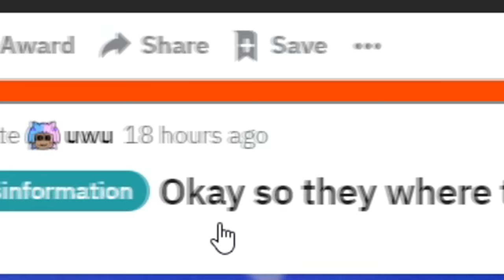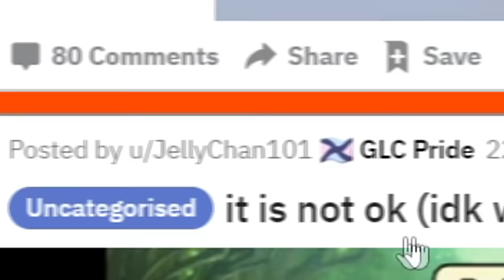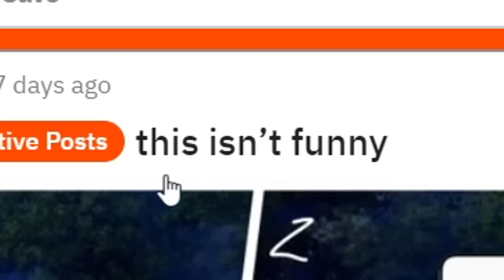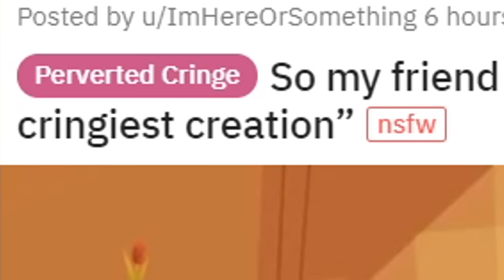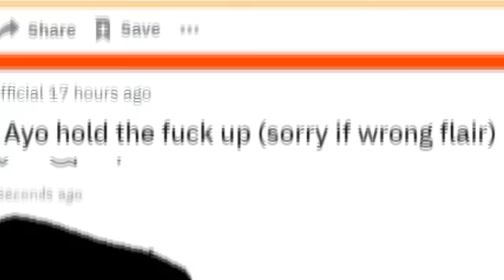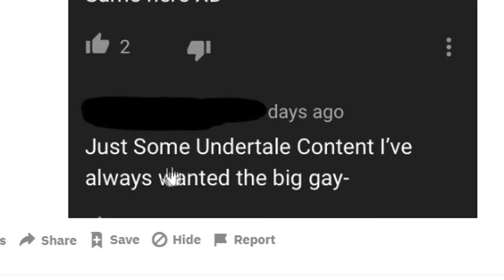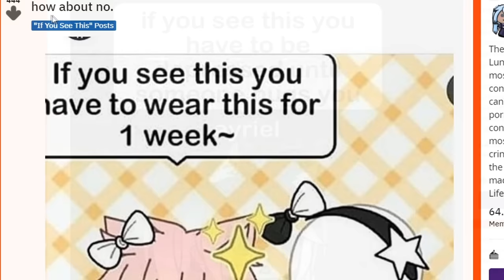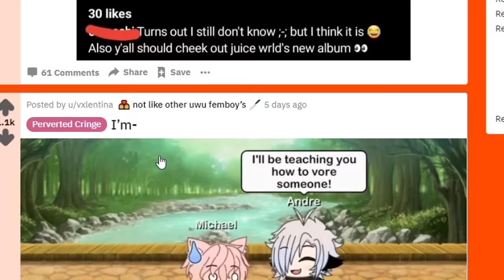R/GachaLifeCringe IS STILL BAD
Gacha life cringe compilation is on another level and is still bad LOL